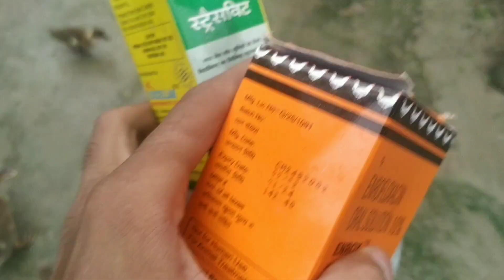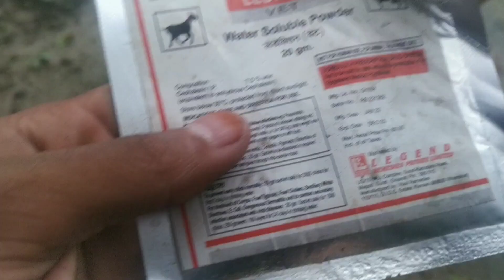হাঁহ কেনেকৈ পুহিব। হাঁহৰ পোৱালি আনি এনেকুৱা নকৰিব।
সকলোৱে video টো চাব আৰু sabuscribe কৰি দিবলৈ একেবাৰে নাপাহৰিব।
                                ধণ্যবাদ।